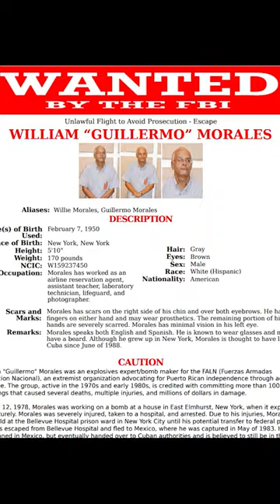1975 Fraunces Tavern Bombing